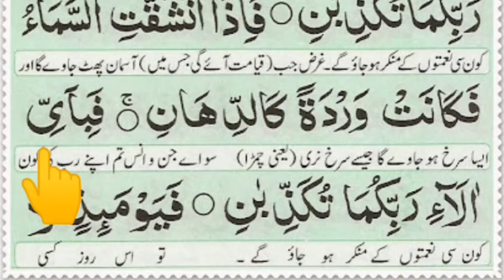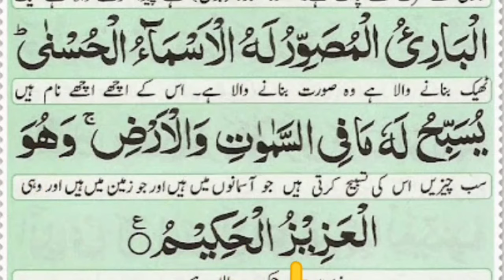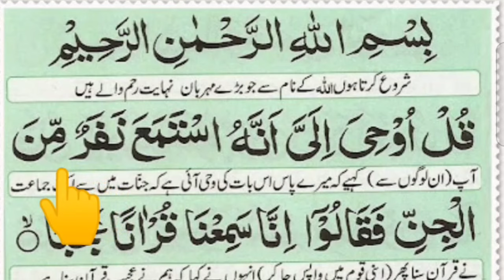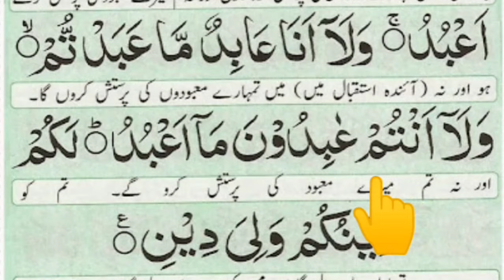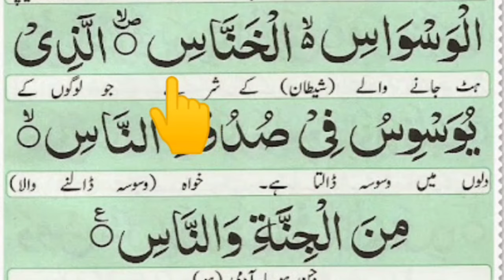Manzil || Manzil Full in Arabic Text with Urdu Translation By Quran For Beginners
1 Fatehah        --       (The Opening)
2 Baqarah--- (The Cow)
3 Aal-e-Imran  - -The Family of Imran
4 Nisaa --The Women
5 Maidah --The Table spread with foods
6 Al-Anaam --The Cattle
7 Al-Araaf --The wall with Elevations
8 Al-Anfaal --The Spoils of War
9 Tawbah --The Repentance
10 Yunus --The Prophet [Jonah]
11 Hud --The Prophet Hood
12 Yusouf --The Prophet [Joseph]
13 Ar-Ra’ad --The Thunder
14 Ibrahim --The Prophet [Abraham]
15 Hijr --The Rocky Tract
16 Nahl --The Bee
17 Israa --The Journey by Night
18 Al-Kahf--The Cave
19 Maryam-- Mary (Mother of Jesus)
20 Taha -- One of the Names of Prophet Muhammad
21 Al-Anbiya --The Prophets
22 Al-Hajj --The Pilgrimage
23 Al-Muminun --The Believers
24 Al-Nur --The Light
25 Al-Farqan --The Criterion
26 Ash-Shu’ara --The Poets
27 Al-Naml --The Ant
28 Al-Qasas --The Narration
29 Al-Ankabut --The Spider
30 Al-Rum --The Romans
31 Luqman-- Luqman (A wise Man)
32 As-Sajdah --The Prostration
33 Al-Ahzab --The Confederates
34 Al-Saba --Sheba (The Queen)
35 Al-Fatir --The Originator of Creation
36 Ya’sin --One of the Names of Prophet Muhammad
37 As-Saffat --Those Ranged in Ranks
38 Suad --Arabic Alphabet
39 Az-Zamar --The Groups
40 Al-Mumin --The Forgiver/The Believer
41 Hamim Sajdah --In Detail
42 Ash-Shura --The Consultations
43 Al-Aukhruf --The Gold Adornment
44 Al-Dukhan --The Smoke
45 Al-Jathiyah --The Kneeling
46 Al-Ahqaf --The Curved-Sand Hills
47 Muhammad-- The Prophet Muhammad
48 Al-Fath --The Victory
49 Al-Hujurat --The Dwellings
50 Q’af --Arabic Alphabet
51 Al-Dhariyat --The wind that Scatters
52 Al-Tur --The Name of Mountain
53 Al-Najm-- The Star
54 Al-Qamr --The Moon
55 Ar-Rahman --The Most Gracious
56 Al-Waqiah --The Event
57 Al-Hadid --Iron
58 Al-Mujadila --The Disputation
59 Al-Hashr --The Gathering
60 Al-Mumtahana --The Woman to be Examined
61 As-Saff --The Row or The Rank
62 Al-Jumah --Friday
63 Al-Munafiqun --The Hypocrites
64 Al-Taghabun-- Mutual Loss or Gain
65 Al-Talaq--The Divorce
66 Al-Tahrim --The Prohibition
67 Al-Mulk --Dominion
68 Al-Qalam --The Pen
69 Al-Haqqah --The Inevitable
70 Al-Maarij --The Way of Ascent
71 Noah --The Prophet Noah
72 Al-J’nn --Genie
73 Al-Muzammil --The One wrapped in Garment
74 Al-Mudashir --The One Enveloped
75 Al-Qiyamah-- The Resurrection
76 Al-Dahr --The Man
77 Al-Mursalat --Those Sent Forth
78 Al-Naba --The Great News
79 Al-Naziat --Those Who Pull Out
80 Abasa --The Frowned
81 Al-Takwir --Wound Round and Lost its Light
82 Al-Infitar --The Cleaving
83 Al-Mutaffafin ---Those Who Deal in Fraud
84 Al-Inshiqaq --The Splitting Asunder
85 Al-Bhruj --The Big Stars
86 Al-Tariq-- The Night-Comer
87 Al-A’la --The Most High
88 Al-Ghashiya --The Overwhelming
89 Al-Fajr --The Break of the Day/The Dawn
90 Al-Balad-- The City
91 Ash-Shams --The Sun
92 Al-Lail --The Night
93 Al-Duha --The Forenoon after Sunrise
94 Al-Inshira --The Opening Forth
95 Al-T’in --The Fig
96 Al-Alaq --The Clot
97 Al-Qadr --The Night of Decree (A blessed night)
98 Al-Beyinnah-- The Clear Evidence
99 Al-Zilzal --The Earthquake
100 Al-Aadiyat --Those Who Runs
101 Al-Qariah --The Striking Hour
102 Al-Takatur --The Pilling up of Emulous Desire
103 Al-Asr --The Time
104 Al-Humazah-- The Slanderer
105 Al-Fil --The Elephant
106 Al-Qureysh A Famous Arab Tribe
107 Alma’un --The Small Kindnesses
108 Al-Kauthar --A River in Paradise
109 Al-Kafirun --The Disbelievers
110 Al-Nasr --The Help
111 Al-Lahab --The Palm Rope
112 Al-Ikhlas --The Purity
113 Al-Falaq ---The Day Break
114 Al-Nas ---The People